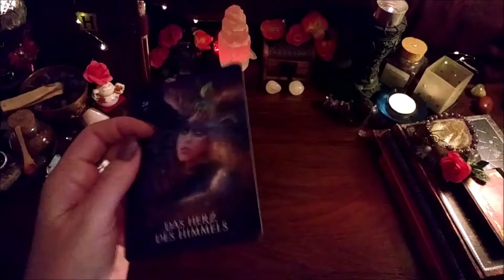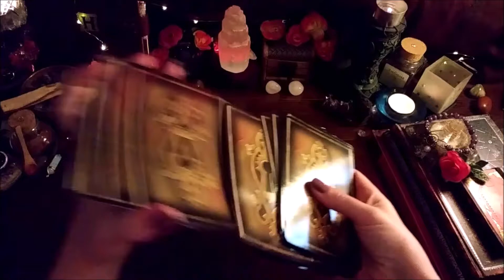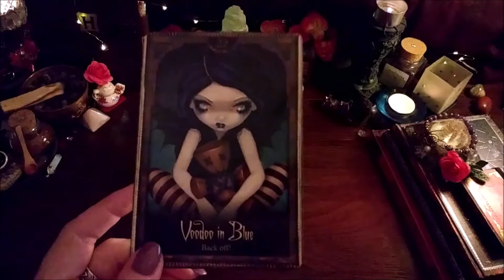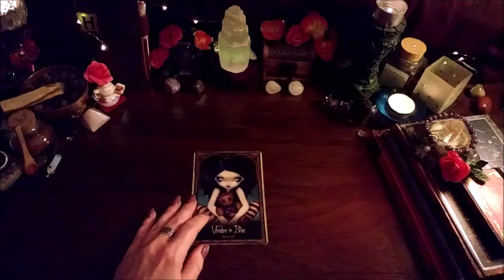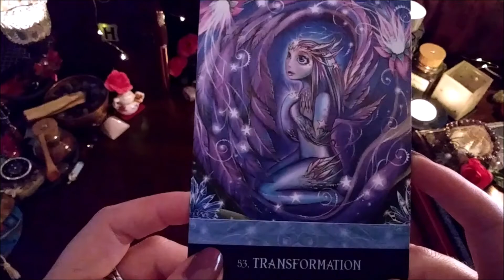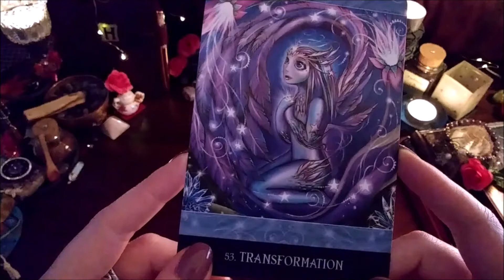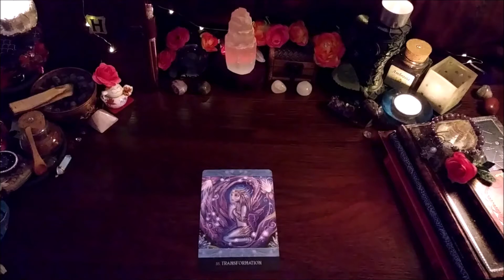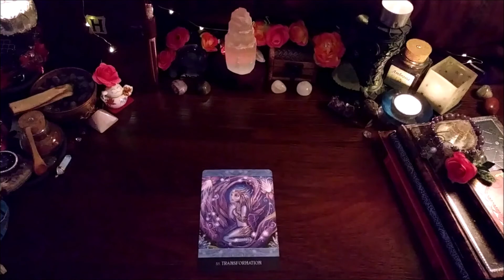💟Wähle deine Karte des Tages!🃏Orakelkarte des Tages🔮Tarot ✨Zeitlose Legung für dich! Auswahlorakel🔮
Wähle deine Karte des Tages:

 🎼🎙️ Intro 0:00​
✨ 1. Karte 0:25​
 🃏2. Karte  2:21
 🔮3. Karte 4:44

Denk dran: Dies ist eine allgemeine Legung.
Wenn's resoniert lass rein, wenn nicht lass sein.

Btw: hier ist mein englischsprachiger Kanal, falls dir Englisch auch oder mehr zusagt:

✧･ﾟ: *✧･ﾟ:* ✧･ﾟ: *✧･ﾟ:* ✧･ﾟ: *✧･ﾟ:* ✧･ﾟ: *✧･ﾟ:* ✧･ﾟ: *✧･ﾟ:*

Videos, die dich auch interessieren könnten (aber nur wenn du willst, dass dieses Jahr das beste Jahr deines Lebens wird 🤗):

Dieses Video dient ausschließlich der Unterhaltung und ersetzt weder Therapeuten noch Arzt, noch Logik und eigenen Verstand.